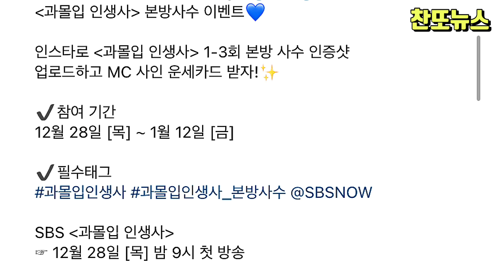이찬원 SBS 딜레마 게임 과몰입 인생사 본방사수 이벤트 MC 사인 받자~!!!